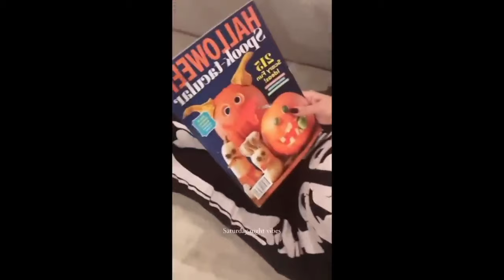7 MINUTES AGO: New Evidence Found Of Kim Trying Kourtney's Miscarriage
7 MINUTES AGO: New Evidence Found Of Kim Trying Kourtney's Miscarriage

Evidence Found Of Kim Trying Kourtney's Miscarriage.
After further investigation from Kourtney and her family members  the Court realized that this all game was planned by Kim Kardashian.

Also they found a dropper in the trash bucket with fingerprints on it and guess whose fingerprints was that one and only evil Kardashian Kim. That dropper was also checked in the Labs and found the same poison which was added to the Kourtney’s drink.